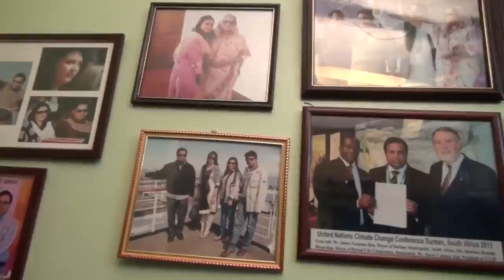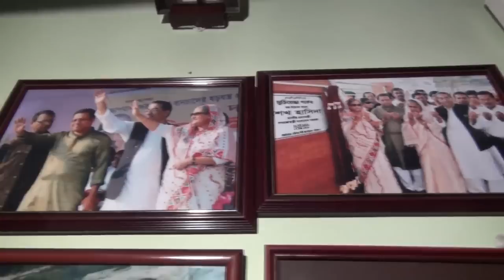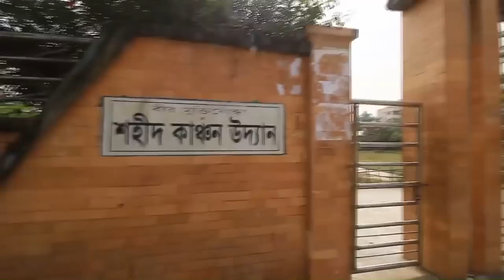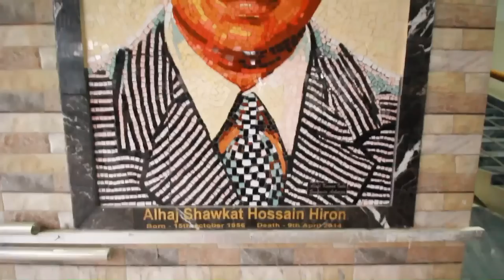Sowkat Hossain Hiron, Mayor, Barisal City Corporation. শওকত হোসেন হিরন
Documentary on Mayor Sawkat Hossain Hiron, Barisal.